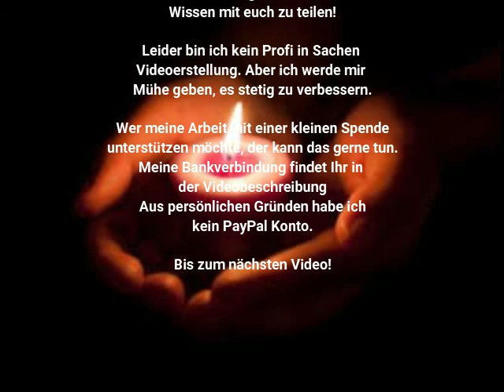Wilhelm Busch-Über Endzeit, Antichrist, Offenbarung Teil 2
Hier der 2. Teil von Pastor Wilhelm Busch.
Wilhelm Busch - Was soll mit der Welt werden?
Ein Vortrag aus den 60er Jahren!
Die Welt braucht mehr solcher Prediger! Heute mehr denn je!

Wer meine Arbeit unterstützen möchte:
-Andreas Steffen - Bank 1 Saar -
-DANKE für eure Spenden-
Vergelt´s Gott!
Gott segne euch im Namen unseres Herrn und Erlöser Jesus Christus. Amen